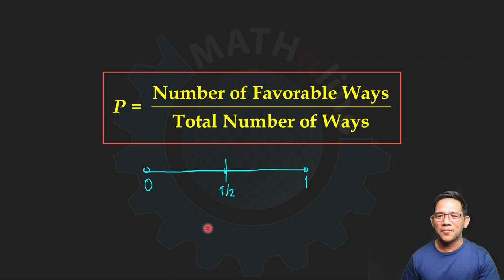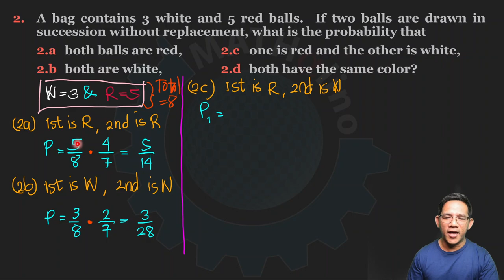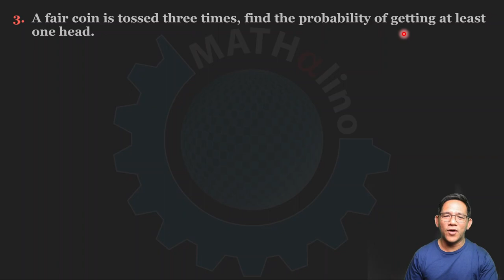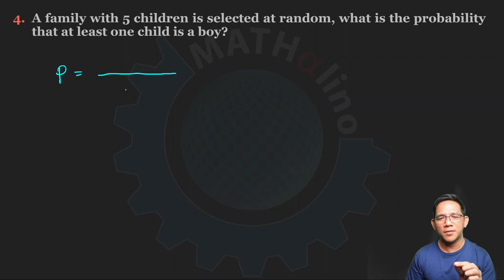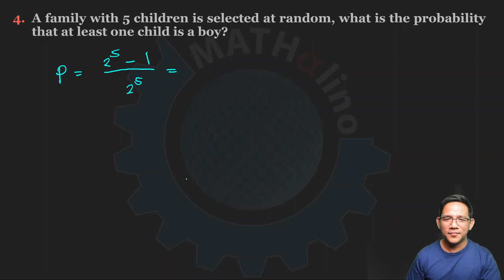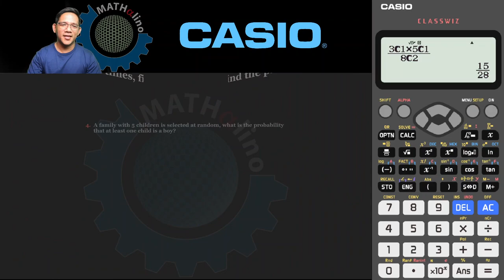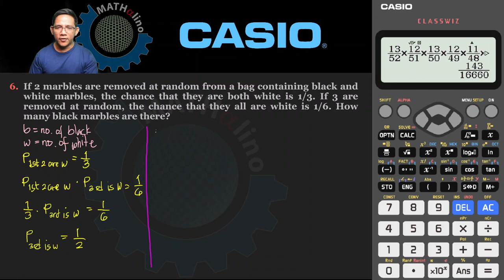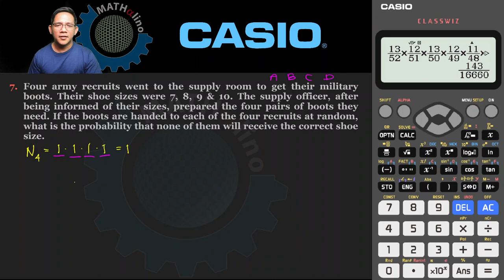Basic Algebra Review Part 19: Probability (Tagalog)